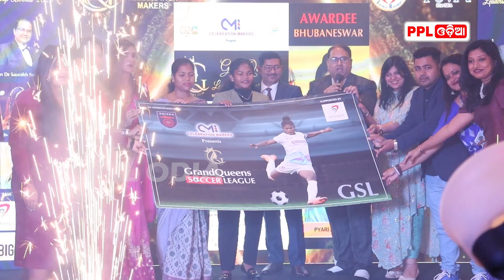ଏ ଆୱାର୍ଡ ଆମକୁ ଆଗକୁ ବଢିବାକୁ ଉତ୍ସାହିତ କରୁଛି PPL Odia